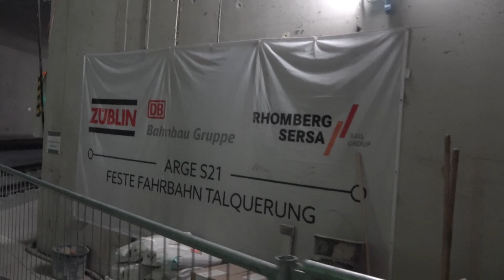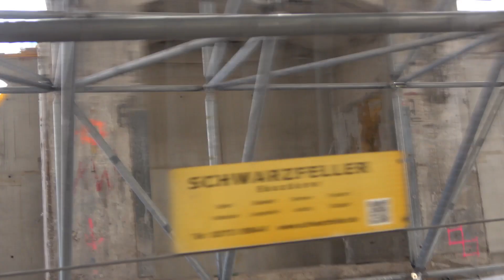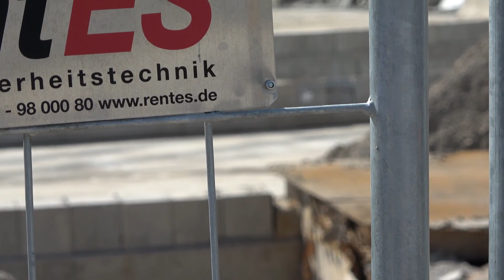S21 Baustellen Update : Video Spezial von den Tagen der offenen Baustelle in Stuttgart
E-Mail Adresse

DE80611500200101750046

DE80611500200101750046